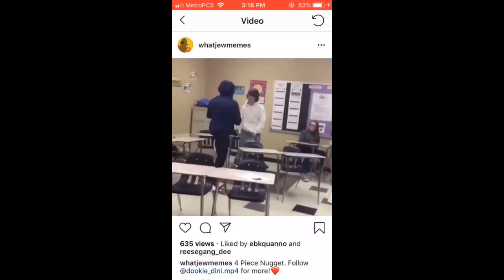MIDDLE SCHOOL GIRLFRIEND CHEATED ON ME WITH HER BROTHER AND A FAT GUY STORY TIME MUST WATCH!!!!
MIDDLE SCHOOL GIRLFRIEND CHEATED ON ME WITH A FAT GUY THEN HER BOYFRIEND!

Follow me on all social media platforms for updates about my life and much much more.

Twittet-CxmboF